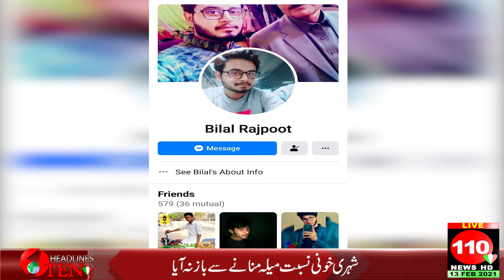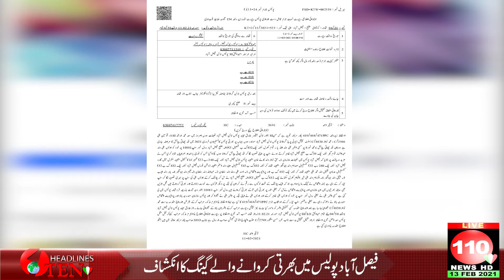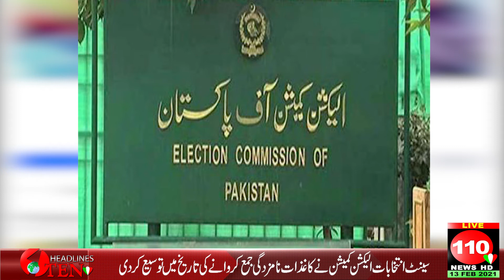Headline 3 PM || 110 PM || 13 FEB 2021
Subsribe our channel and see the unique vedio